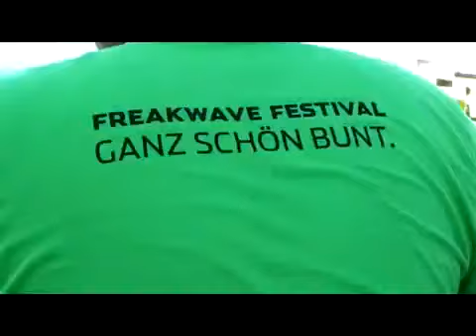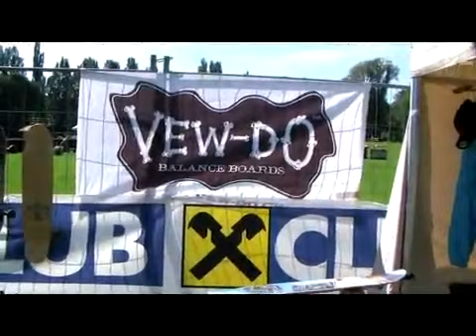Fun und Action beim Freakwave 2010